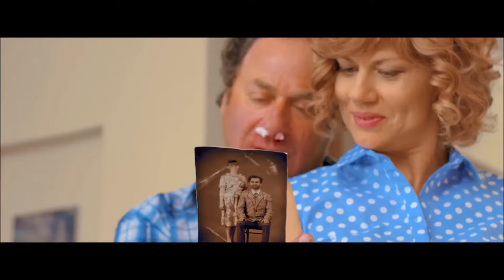Топ–5 Самых лучших российских комедий 2021 | Фильмы которые уже вышли в хорошем качестве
1) Русский трейлер фильма "Понаехали" 2021 года Дата выхода в РФ – 4 Февраля 2021.
 Жанр: комедия, приключения
Страна: Россия
Режиссёр: Султан Хажироко
Длительность: 80 мин.

2)"Спасите Колю!" трейлер фильма 2021 года.Дата выхода в РФ – 23 февраля 2021.
Жанр: комедия
Страна: Россия
Режиссёр: Дмитрий Губарев
Длительность: 101 мин

3) Русский трейлер фильма "Пара из будущего" 2021 года. Дата выхода в РФ – 4 марта 2021.
Жанр: комедия, фантастика, мелодрама
Страна: Россия
Режиссёр: Алексей Нужный
Длительность: 104 мин.

4) Русский трейлер фильма, Гуляй, Вася! Свидание на бали. Фильм 2021 года. Дата выхода в РФ 04 Марта 2021 года.
Жанр: комедия
Страна: Россия
Режиссёр: Роман Каримов
Длительность: 109 мин.

5) Фильм Рашн Юг относится к жанрам комедия, мелодрама. ... - Дата премьеры намечена на 14 февраля 2021 года.
Жанр: мелодрама, комедия
Страна: Россия
Режиссёр: Антон Федотов